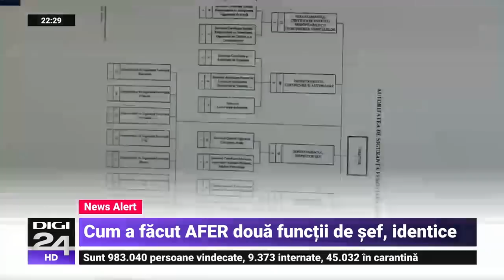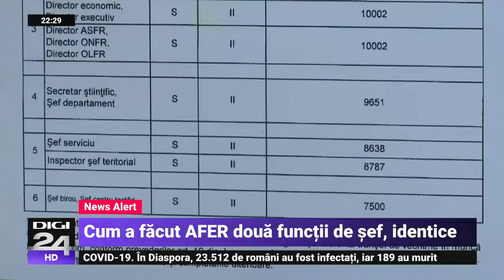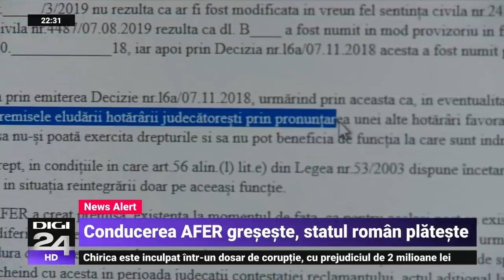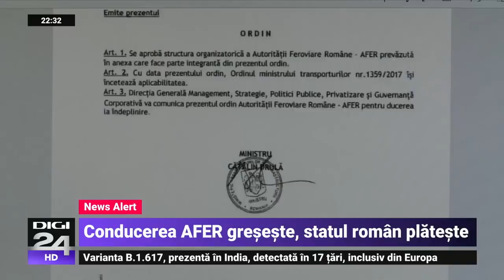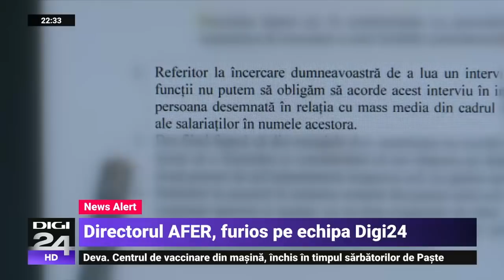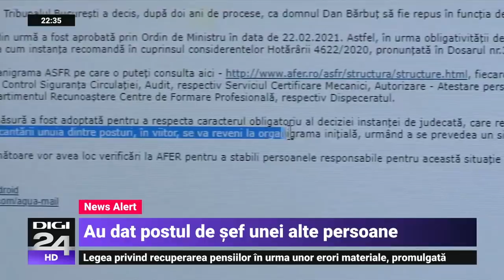Cum face un director o criză de nervi atunci când e întrebat despre instituția pe care o conduce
Ce faci când într-o instituție publică există o singură funcție de șef și doi pretendenți? Nimic mai simplu: mai faci un post identic și plătit cu același salariu astfel încât să fie toată lumea mulțumită. Se întâmplă la Autoritatea Feroviară Română, o instituție aflată în subordinea Ministerului Transporturilor. Din cauza conducerii AFER care a numit un angajat pe postul care i se cuvenea unei alte persoane, au urmat doi ani de procese, totul culminând cu crearea a două funcții identice. Când echipa Digi24 a mers la sediul instituției pentru a solicita un punct de vedere, directorul general a avut o izbucnire nervoasă țipând și gesticulând agresiv. Urmăriți un nou episod al campaniei Statul la Stat.